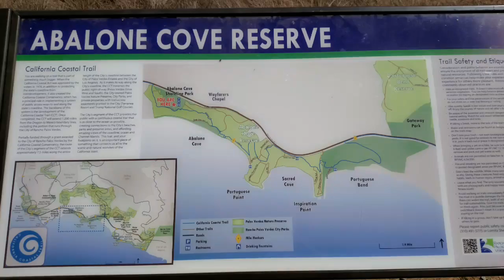Labor Day weekend 2016